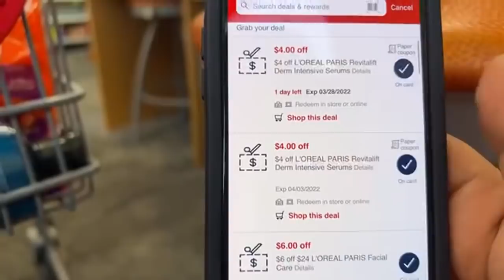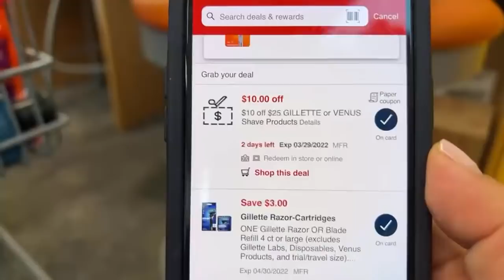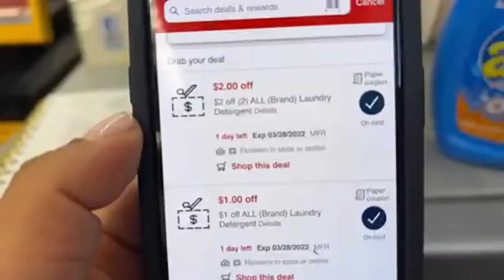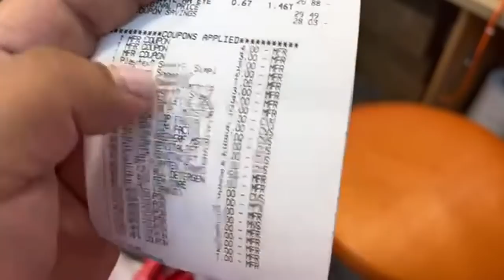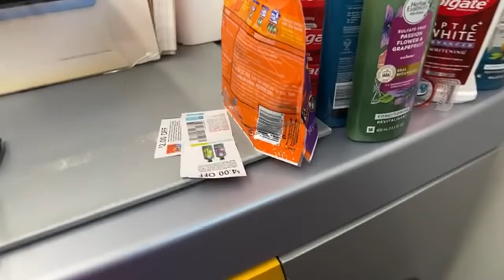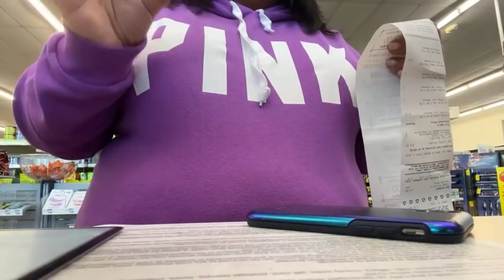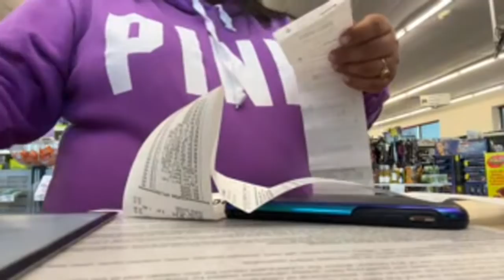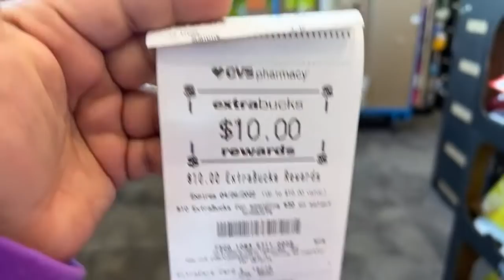CVS nuevas ofertas 🔥🔥🔥